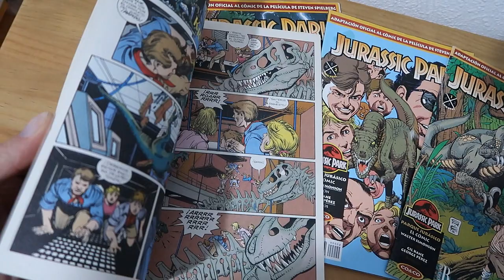Jurassic World Camp Cretaceous La serie de la Saga Jurassic Park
Serie de la saga Jurassic world camp cretaceus de la mano de netflix, conoce la historia, el trailer y las nuevas noticias sobre jurassic world 3.
Los fans de la Saga Jurassic Park estamos de enhorabuena, pues se va a estrenar una nueva serie, aunque esta es de animación, ¿pero que más da? nosotros queremos más dinosaurios y más jurassic world y jurassic park.

/criaderokimbi.simiantestudio